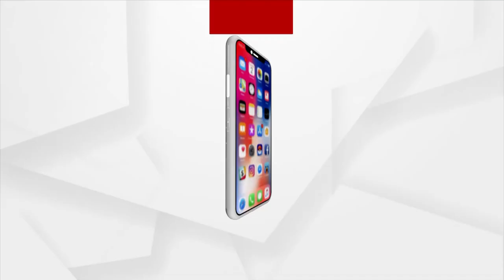PM Vishwakarma Scheme Announced For Tribal Artisans In Budget 2023